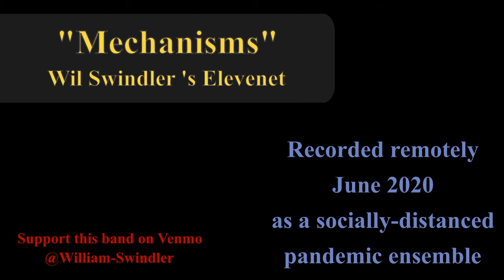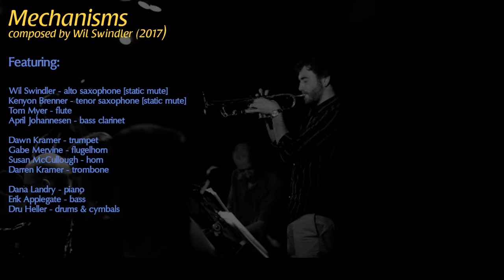Mechanisms - Wil Swindler's Elevenet